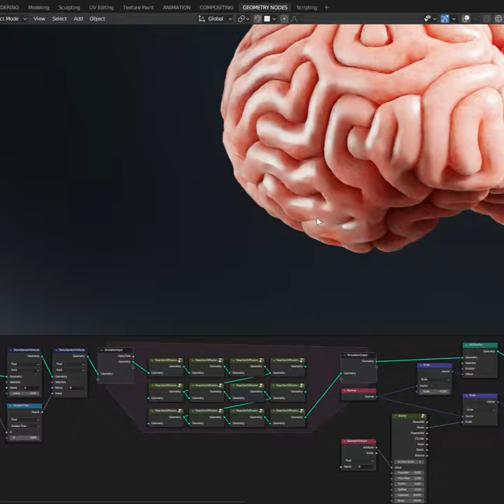Brain Wrinkles Test Using Blender Geometry Nodes Reaction Diffusion